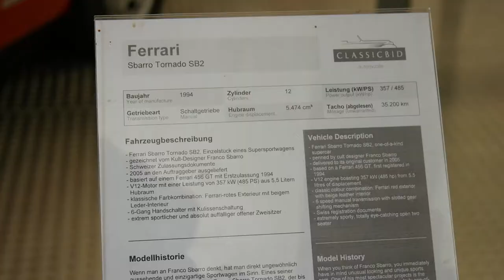Wir holen ein NEUES AUTO ab + Wunderschöne AUSSTELLUNG!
Wir haben ein neues Auto gekauft und holen dieses ab!
Gut, um genau zu sein, ist es kein neues Auto für uns. Auf einer Auktion hat mein Vater einen BMW 850i gekauft mit ultra seltenen 18 Zoll Alpina Felgen. Unsere Aufgabe ist es jetzt, dieses Auto abzuholen und heil nach Hause zu bringen.
als kleines I-Tüpfelchen schauen wir uns auch die Ausstellung der Klassiker an, die Classic Bid anbietet zum Verkauf oder zum Versteigern mit einigen Schätzen wie einem 8,6L Dodge Charger, einer Bill Thomas Cheetah oder einem Sbarro Ferrari!